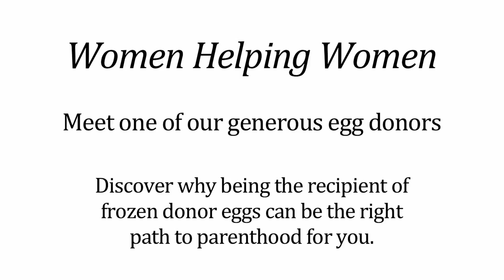Egg Recipients, Michigan Egg Bank at Michigan Reproductive Medicine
Michigan Egg Bank at Michigan Reproductive Medicine is a pioneer in egg freezing as one of the first egg banks in the united states from which the a couple conceived their baby as the first baby from a frozen egg in Michigan in 2010. Many more babies have been born through egg freezing technology at the Michigan Egg Bank. Learn more about the most advanced and progressive approach to donor egg IVF provided. Dr. Michael Mersol-Barg and his team of scientists and nurses at Michigan Reproductive Medicine applies the most advanced egg freezing technology since 2008 for the Michigan Egg Bank. All egg donors undergo detailed screening: physical, psychological and genetic. We are very picky accepting about 1 of 15 applicants for egg donation to the Michigan Egg Bank. There is good hope to have a baby through frozen donor egg IVF. Pregnancy outcomes are among the best in the country, as good as historical fresh egg donation at about half the cost, with a wide on-line selection of egg donors and no waiting. to make an appointment.